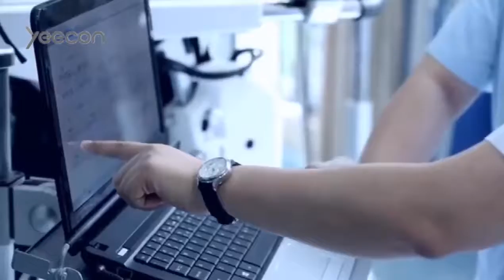Gait Training Robotics - Gait Analysis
The gait training robotics which was introduced to Chongqing and has treated nearly 10,000 patients after 2015.